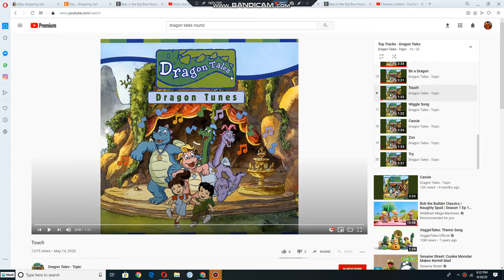Emily and Teddy dancing to Touch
this is songs from dragon tales